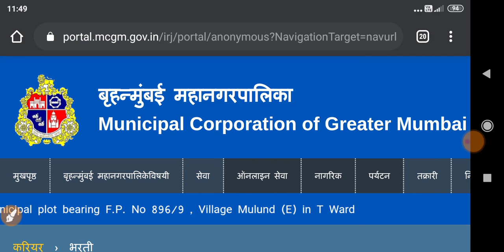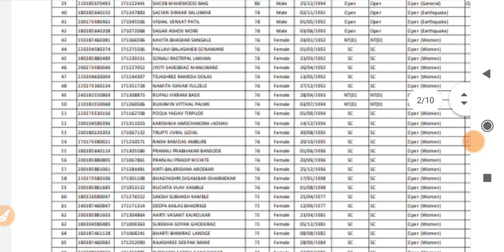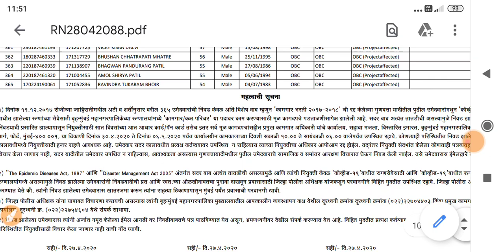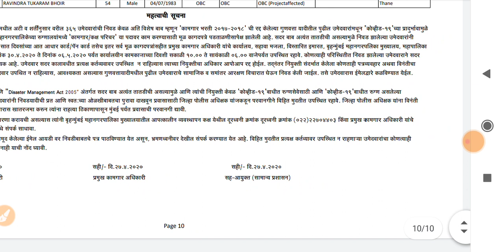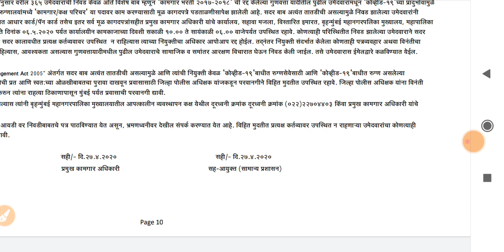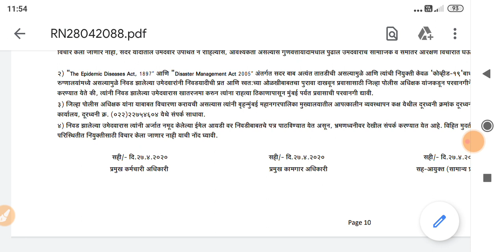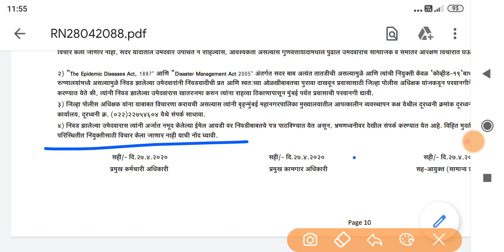BMC कामगार भरती 2020 | बृहन्मुंबई महानगरपालिका निवड यादी प्रसिध्द | mcgm labour bharti result 2020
BMC कामगार भरती 2020
पद - कक्ष परिचर
पगार - 18000+ भत्ते
पात्रता - 10 वी पास
अर्ज - online (E-mail) करणे
काम - permanent जॉब
बृहन्मुंबई महानगरपालिका भरती 2020
Recruitment of bmc labour department attendant Post

About this video :
     In this video details provided about bmc कामगार भरती for post of कक्ष परिचर post
And mentioned procedure for filling form
We provide regular update about this job.

Official mcgm website link 👇🏻

BMC कामगार भरती 2020 | बृहन्मुंबई महानगरपालिका recruitment for कक्ष परिचर 👇🏻